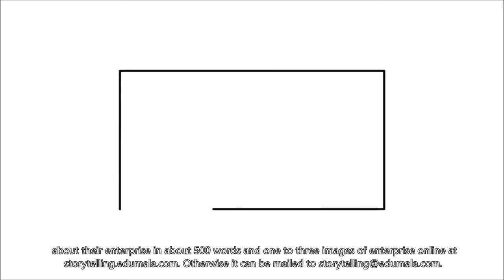TEASER - YPARDNepal's “Storytelling Contest for Young Agri-entrepreneurs”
The “Storytelling Contest for Young Agri-entrepreneurs” was launched on 20th October 2016, YPARD Nepal to collect farmers stories that are innovative, inspiring and making a real social change. Its grand finale will be held on 30th December 2016.

This videos leads you through the basics of this contest; take part by applying Today!

Application deadline: 30 November 2016.
Official hashtag: KisanKoKatha (farmers’ story in Nepali)